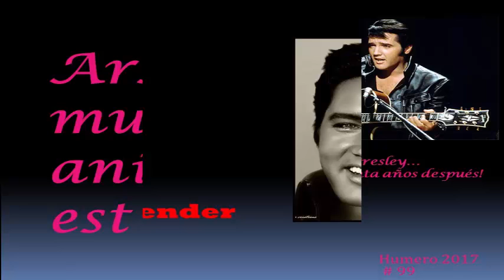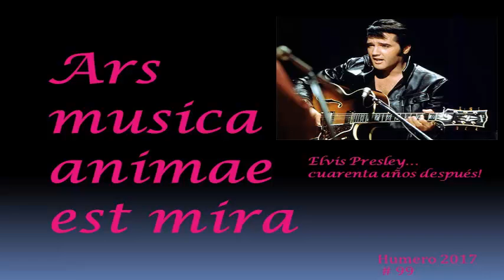¡Ars musica animae est mira!. No. 99 Elvis Presley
Musica sin fronteras con los mejores interpretes de siempre